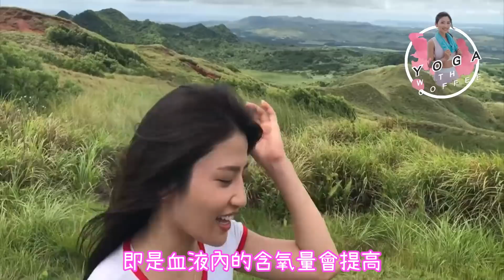【分享肥胎唔肥人的心得】運動篇－ 孕婦運動前需知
今集是主要跟大家說明
孕婦做運動有什麼注意事項
孕婦運動的好處？
孕婦需避免的運動及動作？
孕婦適合的運動類別？
孕婦在什麼時期進行什麼運動？
希望大家喜歡嚕～
也可以分享給身邊的孕媽媽～
小紅書: coffee林芊妤